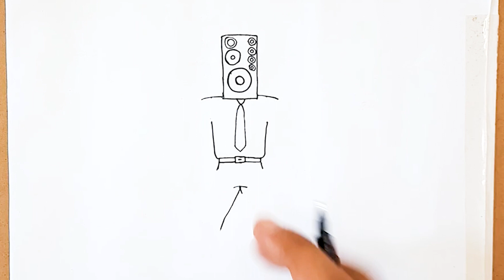How To Draw Giant Speaker Man - Skibidi Toilet Drawing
How To Draw _ Draw _ Drawing _ How To Draw Step By Step _ easy to draw
🎨 About This Video:
In this video I am going to show you drawing lesson of Giant Speaker Man . From this video we will learn how to draw big speaker man | step by step easy.
ℹ️ Materials ℹ️
1.  Markers
2. Double A Paper
3. Black Ink Pen
Big Speaker Man 00:00
Head 00:06
Body 02:10
Ending 07:59